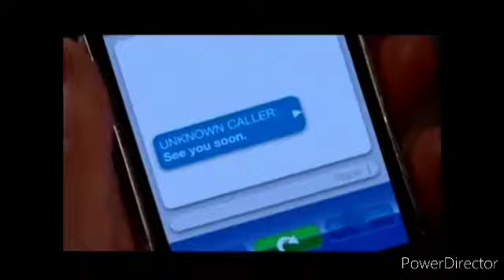criminal minds Emily hotch ligjts